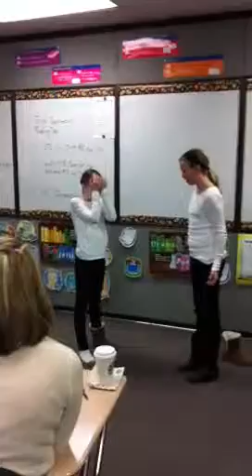There is a hitch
Speech tournament.  Station middle school... Katie and Grace